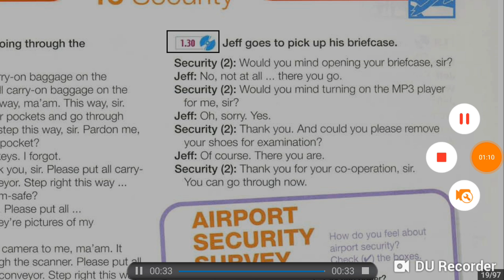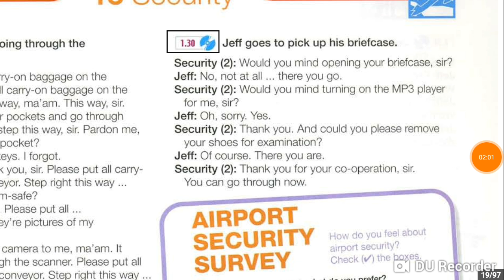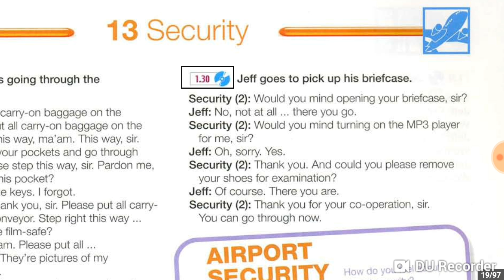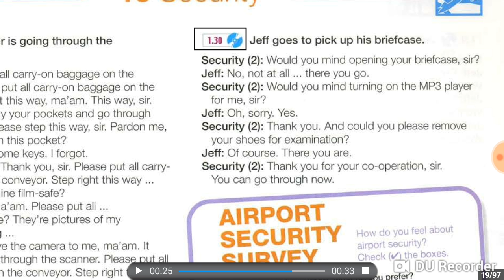Vân Anh 1.30 recording 28/11/2018